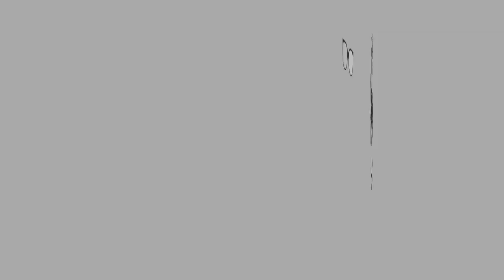ASMR | NASI LEMAK McD | Eating Sounds | No Talking | MERDEKA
Hi guys!

Selamat Hari MERDEKA Ke-62 my MALAYSIANS! Aku sayang Malaysia! Disebabkan semua rakyat Malaysia tak kira bangsa suka makan NASI LEMAK soooo kite makan nasi lemak McD pulak!

Tahun depan insyaallah saya buat video yang lebih menarik sempena hari merdeka kita ok?

Jangan bagi ahli politik rosakkan keharmonian negara kita..

Let’s Connect

XOXO